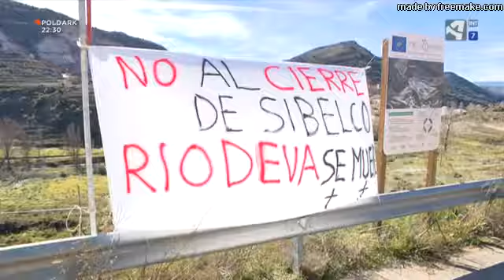MINA RIODEVA REPORTAJE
La mina de Riodeva cierra tras más de 60 años siendo la principal fuente de empleo del pueblo. Analizamos la situación de sus habitantes en este reportaje.
¡Seguimos informando!🎙️📺